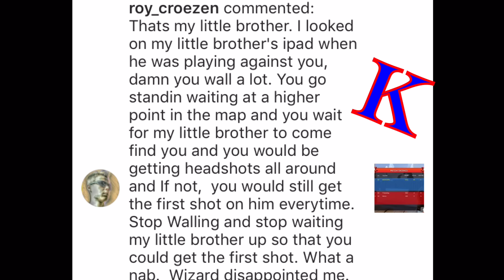Respawnables | 1v1 Revolver match - Team Vs -